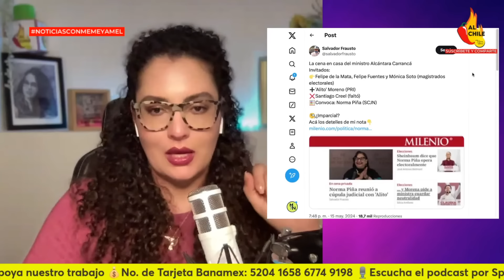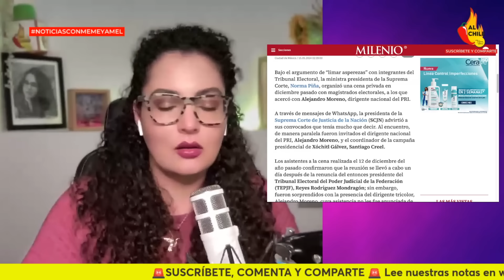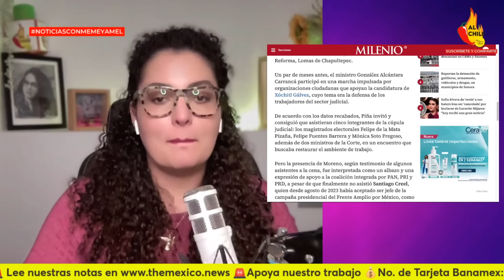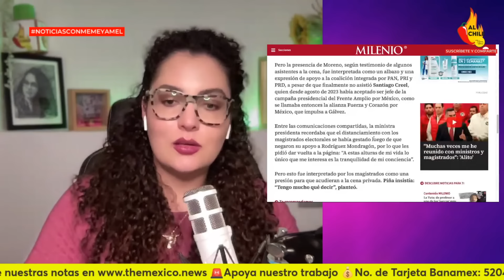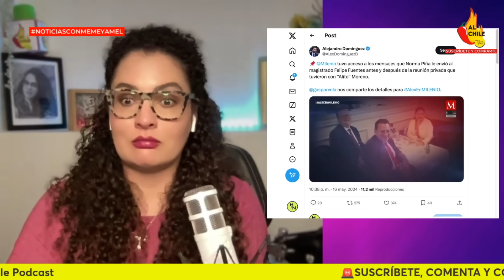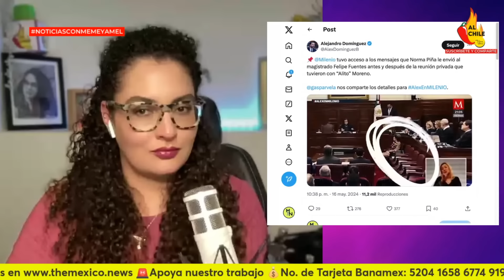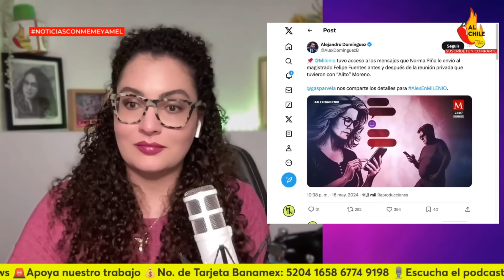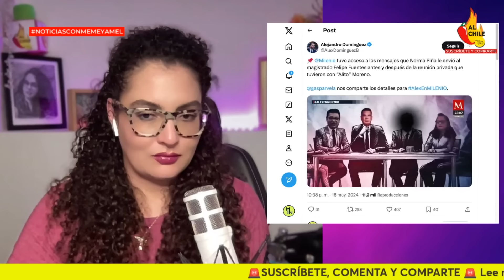Destapan cena secreta de Norma Piña con el PRIAN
En este video te cuento todos los detalles de la cena secreta que mantuvo la ministra Piña con el PRIAN y los magistrados del tribunal electoral.